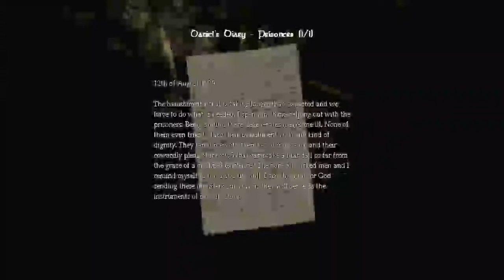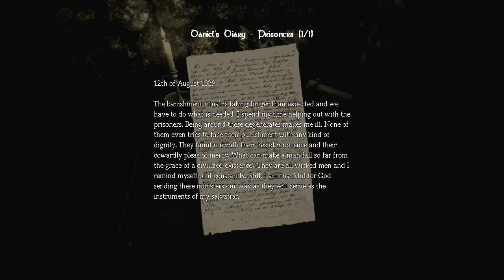Let's Play Amnesia - Dark Descent [15] Walkthrough - Chancel - Nave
* Chancel - Bucket of Tar and Pedestal for Orb Pieces
* Nave - piling boxes and  fixing gears

Please Like and Favorite the video to help me out!
Also I read all the comments!